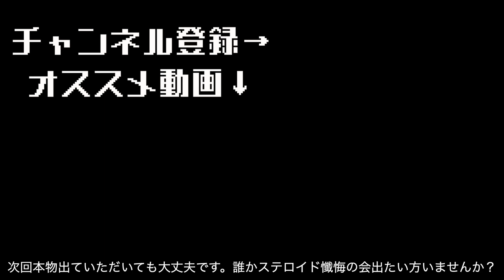【ドーピング使用者が話す実体験】「ステロイドの快感と恐怖」本当に恐ろしいのはステロイド使い終わった後だった…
この物語はハーフノンフィクションです。